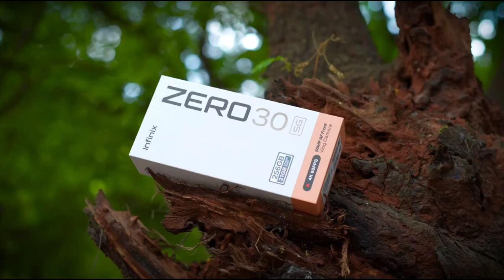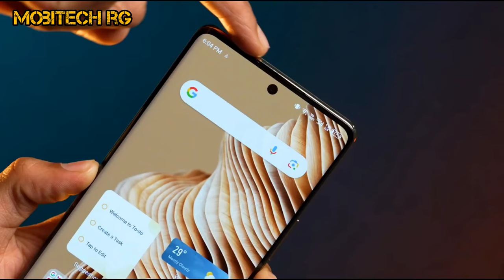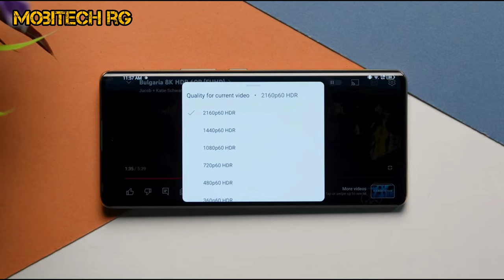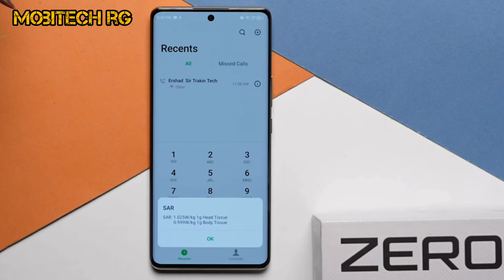Infinix ZERO 30 5G Unboxing And Review⚡4K@60fps, 144Hz AMOLED Display, Dimensity 8020 @Rs. 23,999/-